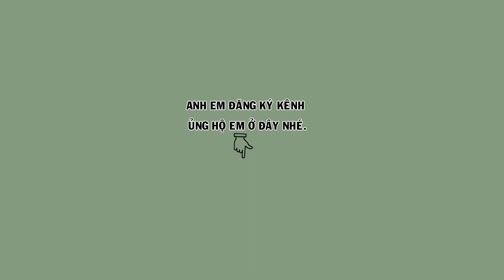Hm 3244 -Thanh lý khướu bạc má bộ to đuôi xòe, giọng cực phê, bị lỗi móng ( giá 1tr4 ) | Hoạt Họa Mi